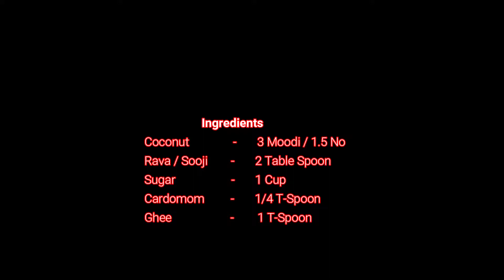Caramel Burfi - Kids Special Snack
Today we are going to make this yummy caramel Burfi at home in sandy's super samayal.